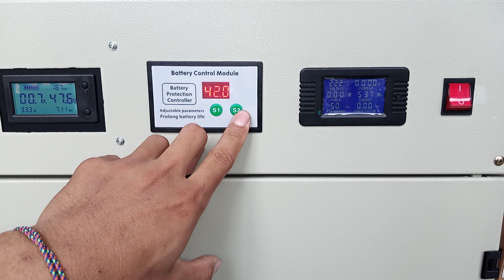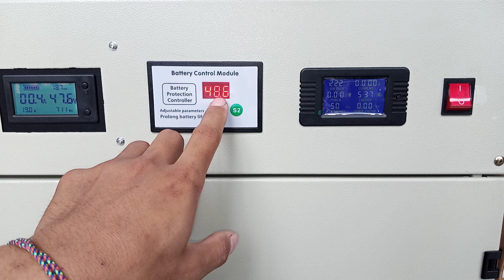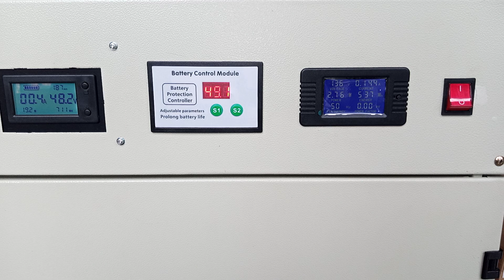2934336103 test voltage box panel lengkap dengan trafo 5000w +colamb meter inverterpower